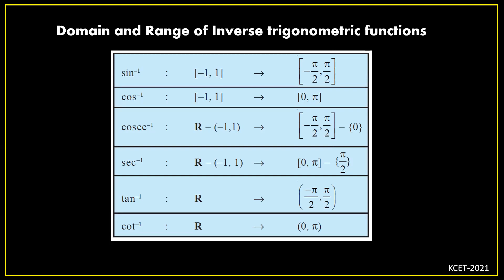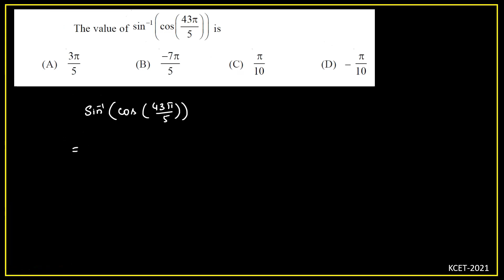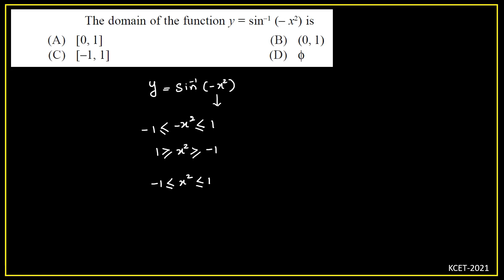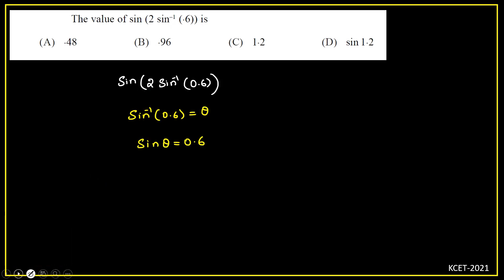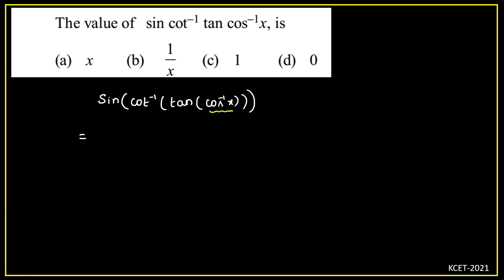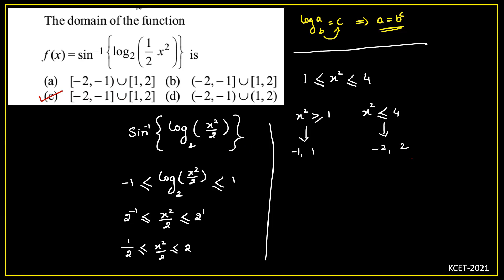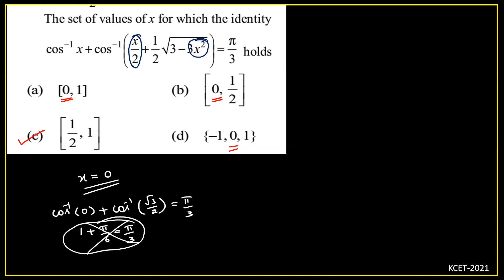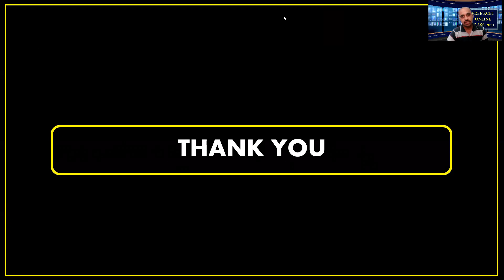KCET MATHEMATICS 8 (Inverse Trigonometric Functions)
Topic: Inverse Trigonometric Functions
RP: Krishna Chaitanya